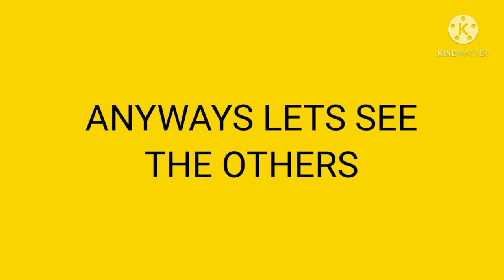WHO IS THE BEST [PART 13]